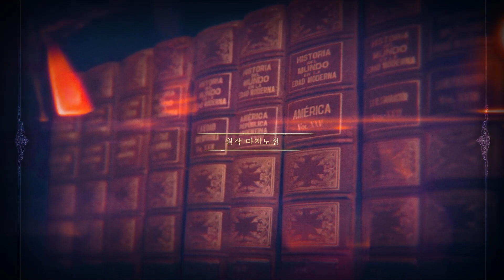그녀와 야수 Teaser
𝐀𝐂𝐎 𝐑𝐎𝐌𝐀𝐍𝐂𝐄 𝐅𝐀𝐍𝐓𝐀𝐒𝐘 𝐂𝐎𝐋𝐋𝐄𝐂𝐓𝐈𝐎𝐍
원작 : 마지노선

그녀와 야수

CAST : 강성우X이슬
선우현수/백승철/김민주/박성영/김두리/이다슬/김보나